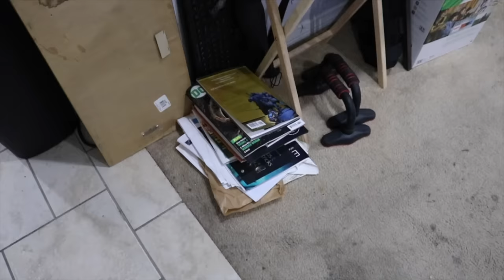Basically ANY main character in a detective anime.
If you breath AT ALL while doing ANYTHING they will know.

Music
8.16.18 - Oddwin